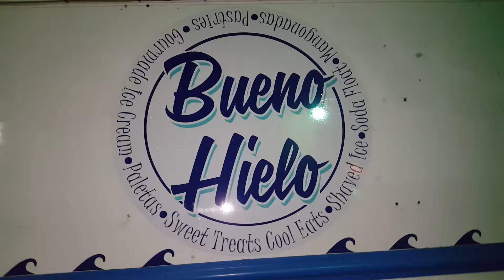Daisy Loren Entertainment Live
Never a boring moment in my life.